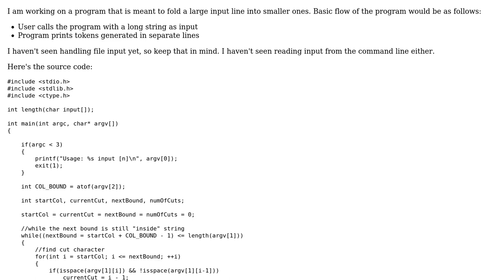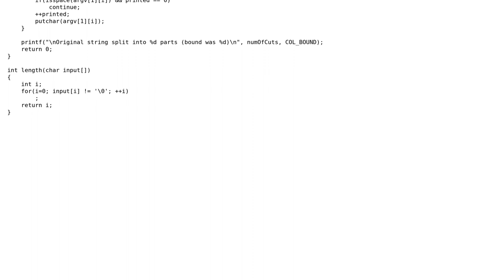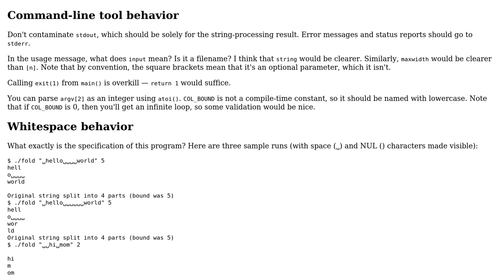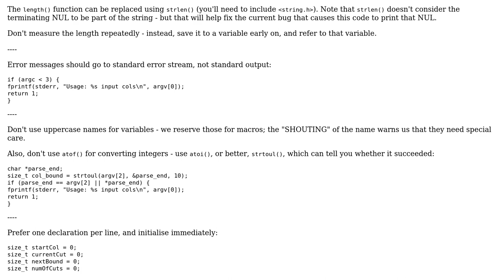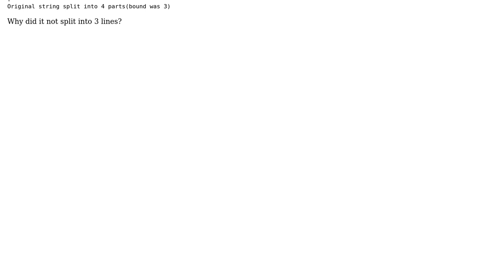Fold large input lines into smaller ones (2 Solutions!!)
Fold large input lines into smaller ones

With thanks & praise to God, and with thanks to the many people who have made this project possible! | Content (except music & images) licensed under CC BY-SA | Music | Images & others | With thanks to user Toby Speight user M. Lago user 200_success and the Stack Exchange Network Trademarks are property of their respective owners. You are responsible for your own actions.